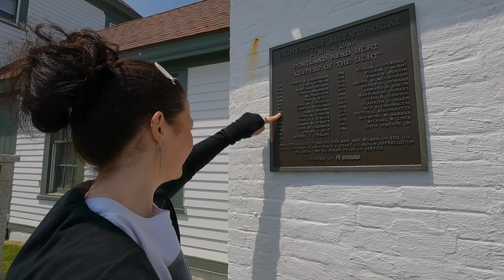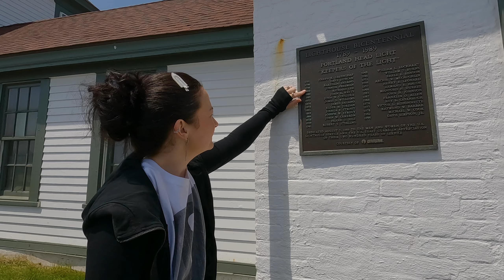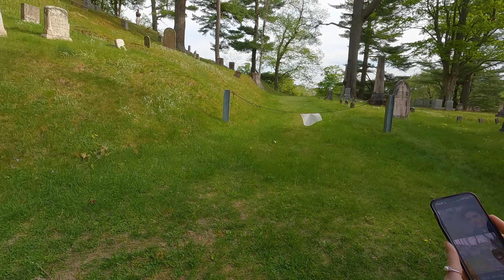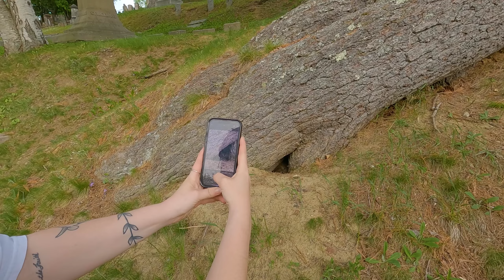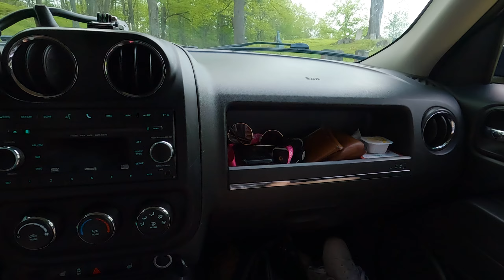Making HAUNTED Pitt Stops On Our Way Home☠️ (USA to CANADA)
WATCH OUR LATEST MAIN CHANNEL!

My FREE BROADCAST CHANNEL - Join for quicker updates  about everything🌐

This channel is all about fun and for living through vlogs of our life! We aim to promote laughter & positive vibes through our lives and share it with you and to the world. To live, laugh & grow with each other is the way of life and the way of living. Welcome to the channel & to our life!